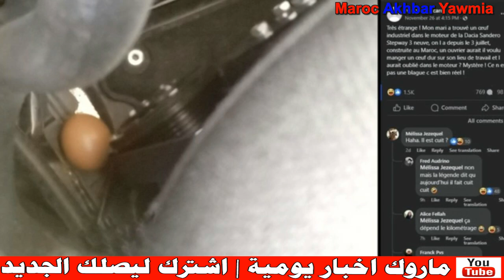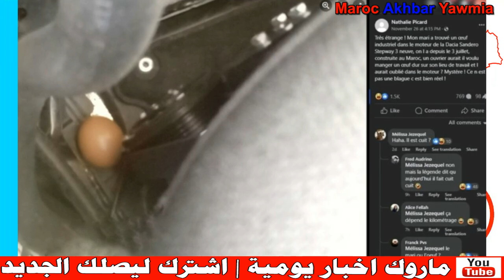شوفو شنو لقات سيدة فرنسية داخل سيارة مصنوعة في المغرب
Artiste : __url_artiste__